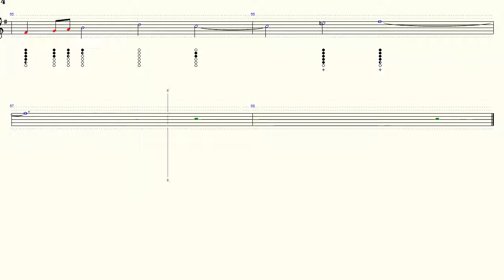O Come Emmanuel - The Piano Guys - Tin Whistle Cover - Tab Tutorial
O Come, O Come Emmanuel -  The Piano Guys - Tin Whistle Cover
Beginner Tab Tutorial
The origenal version goes High in to the 2nd octive, so I have lowered those parts by one octive to make it easier to play on the Tin Whistle. But as you get better or if you have a whislte that plays well in the high end of the 2nd octive. You might like to play this tune in it's origenal format.

Have fun.

Fiddle (violin) and Tin Whistle tutorials made easy.